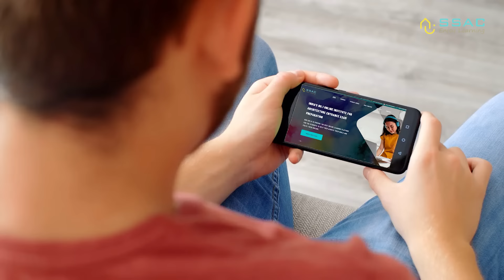Sketch School of Art & Creativity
crack NID NIFT NATA UCEED JEE(B.ARCH) with Sketch School of Art & Creativity

Sketch School of Art & Creativity (SSAC Institute) is an online platform for the preparation Architecture & Design Entrance Examinations namely NATA,JEE(B.ARCH),NID,NIFT,UCEED etc. and provides counselling facilities to creative minds. SSAC helps creative students to understand the career options which are available for the creative minds and helps them to achieve their goals.